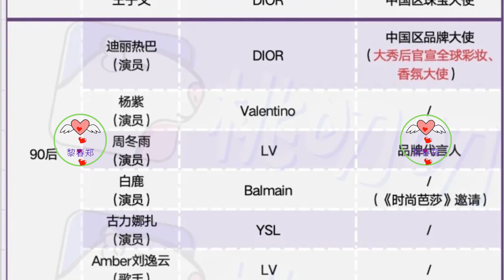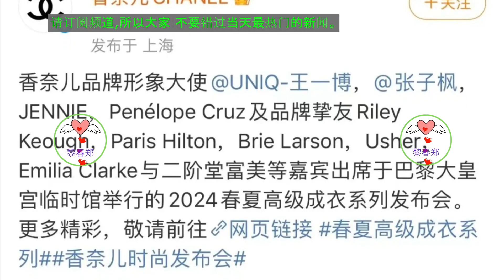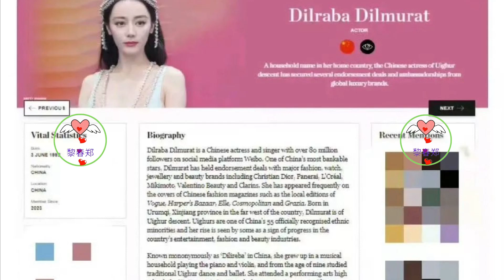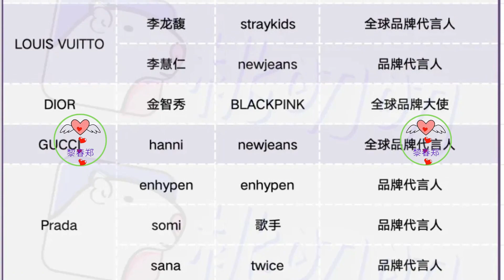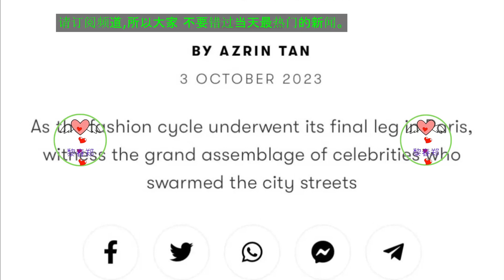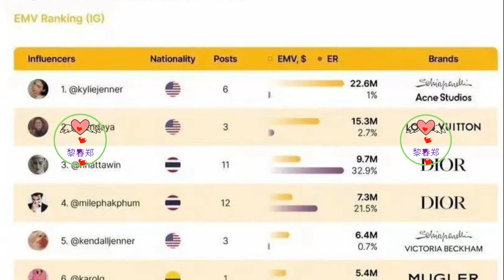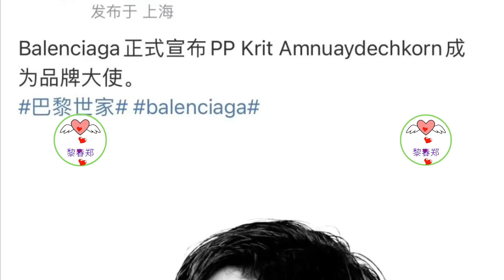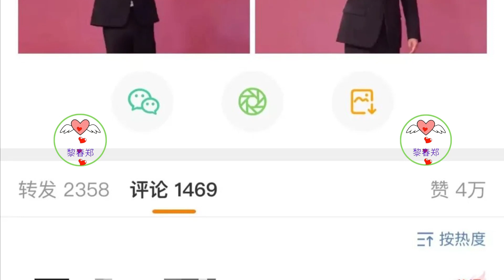王一博、迪丽热巴们卷完内娱，battle韩娱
王一博白发造型+超季CHANEL成衣，引发国内社交媒体热点，登香奈儿ins视频封面。
虽然大使现在越来越批发了，但香奶奶没有品牌代言人，全球大使已经是高级别的title。
香奈儿2024春夏秀结束，惊喜官宣张子枫为品牌大使。00后触摸高奢，再此之前子枫妹妹还登上了vogue China银10封面。
果然时尚圈还是喜欢买股文艺电影咖，今年夏天的CHANEL高定秀也有邀请像黄尧这样的文艺电影女演员。